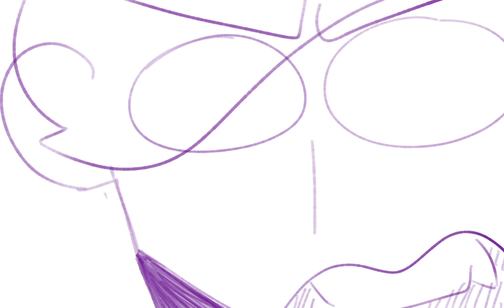Ranboo Gets Pranked || ANIMATIC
He's trapped there for 4 months now LOL